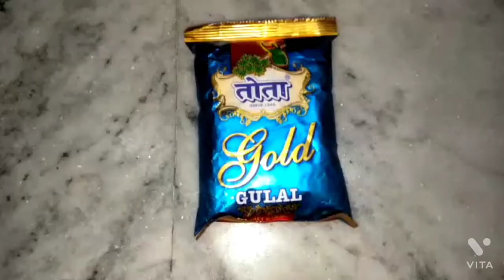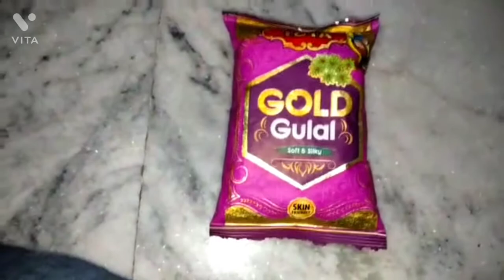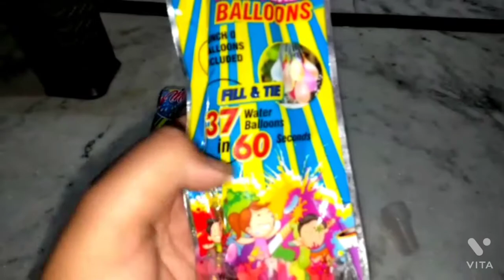Holy Stash 2022